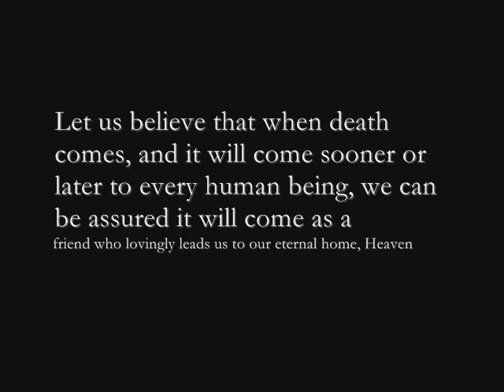Dubiao - Arcega -Felipe - Molina Guardians "Heaven means 2 b 1 w/ GOD" Tears in heaven